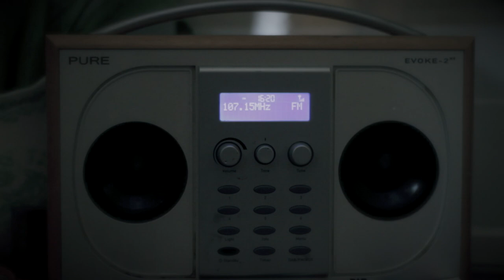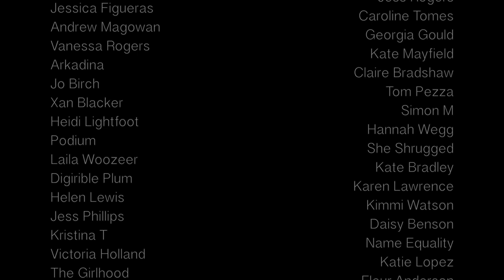XXVOTE FILM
This is the campaign film for xxvote to get more young women voting in the UK. It was made by young women and was shot and edited in a week which is pretty impressive!

Thank you to the Director | Hannah Vincent & Filmaker | Sabina McKenzie and the cast for being amazing